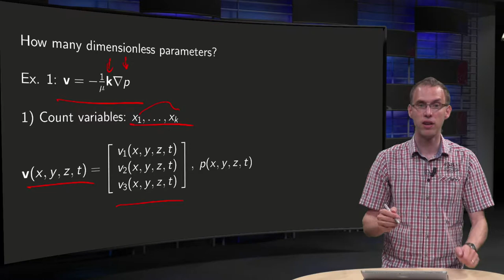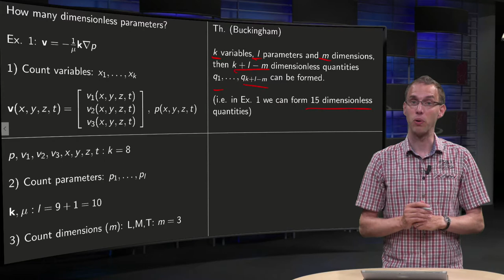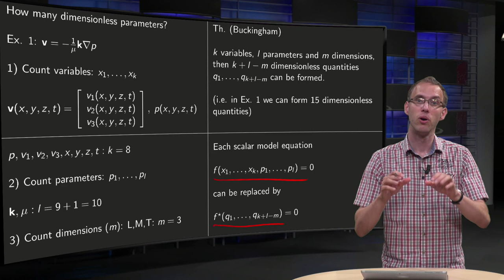The theorem of Buckingham